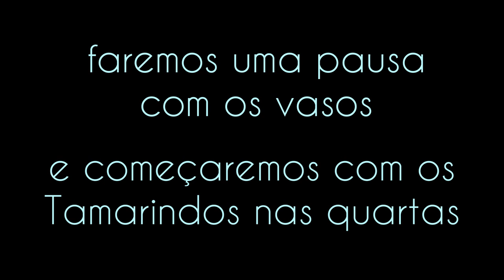Fabricando Meus Vasos para Bonsai (vídeo 46)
neste vaso trazemos mais uma variação possível, virando apenas o acessório do molde...
daremos um tempo com os vasos e começaremos com os Tamarindos nas quartas feiras